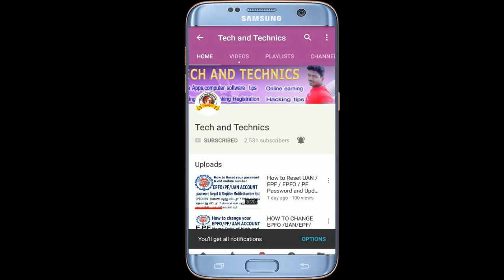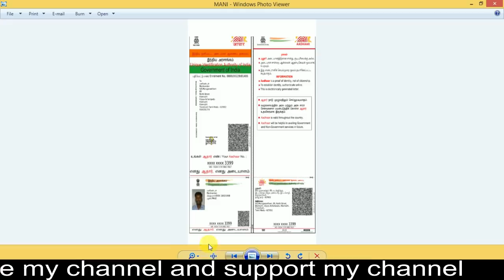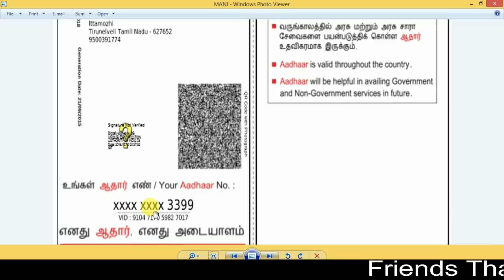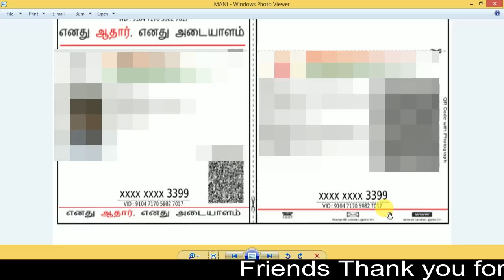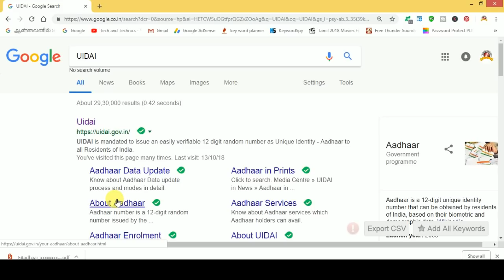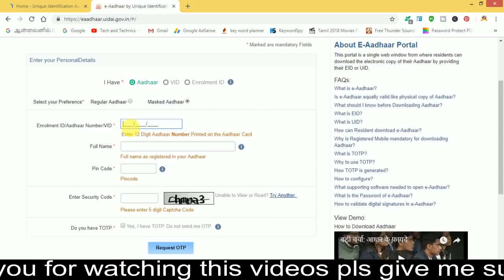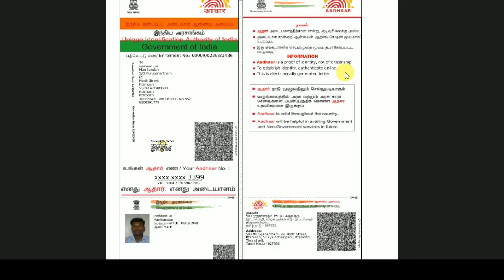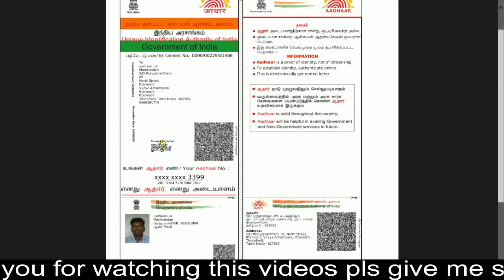What is masked aadhar card /how its download/what is different regular aadhar/masked aadhar card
whats is mask aadhar card what is different between regular aadhar card and mask aadhar card

full details explained in this videos watch this videos

just simple download for this aadhar card in online

step by step explanation in tamil dont miss it

This videos uploaded by
                                            MARKS ROCKERS
                                             MANIKANDAN
                                             VIJAYA ACHAMPADU
                                             TECH AND TACHNICS
                                              MARKS MANIKANDAN